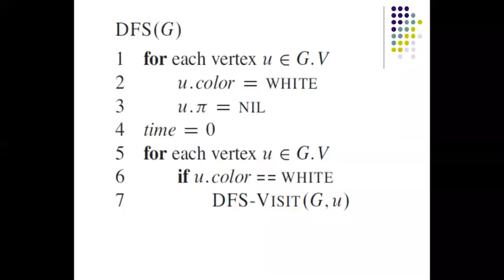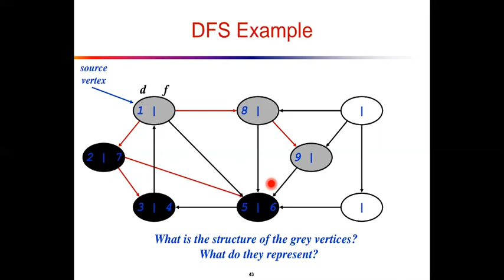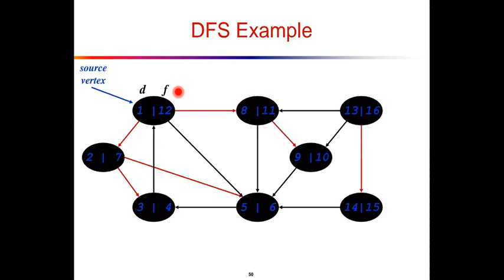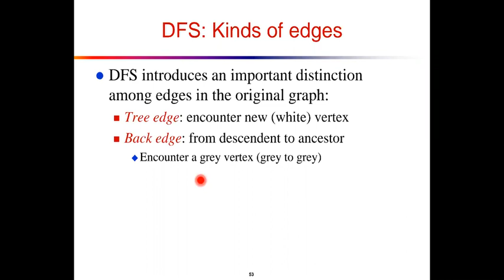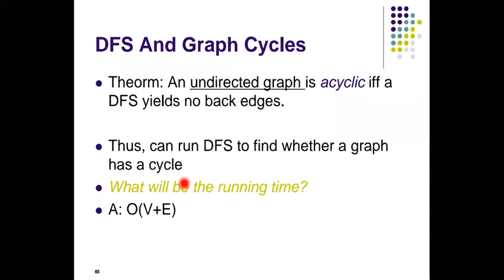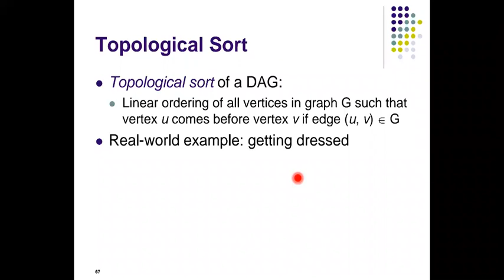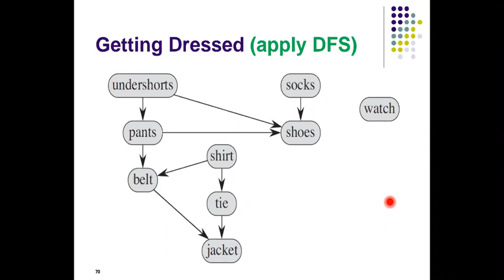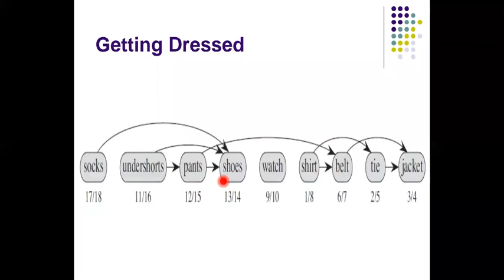DAA_Lec # 10, Part-I_Topological Sort, MST_kruskal's Algorithm for 103791_Fri Students (03-04-20)